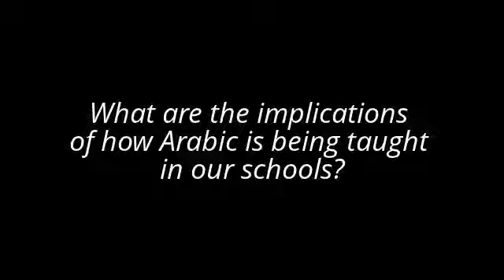(English) What are the implications of how the Arabic language is being taught in our schools